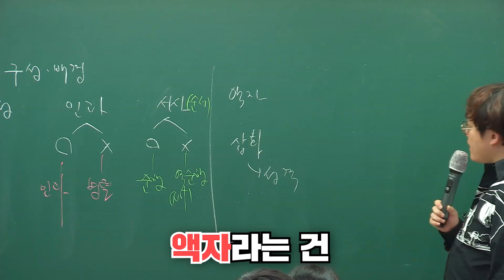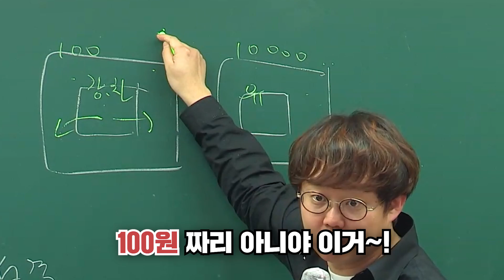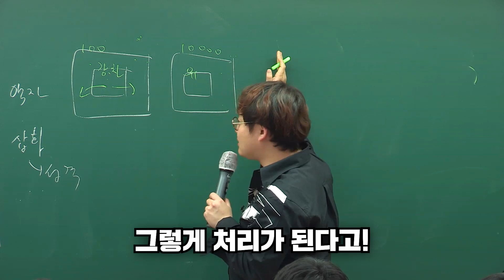수업 중 강동원을 언급하는 1타강사 | 세기의 대결....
액자식 구성
잊지 마세용~